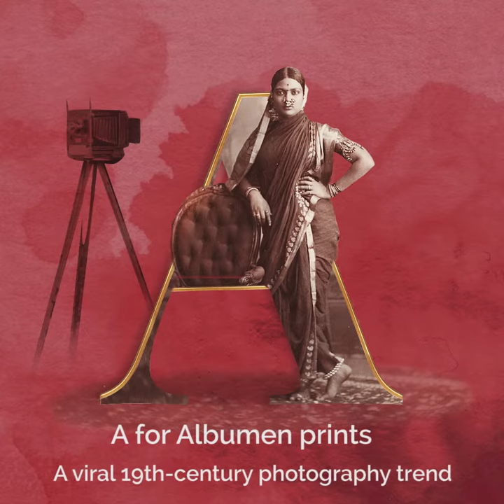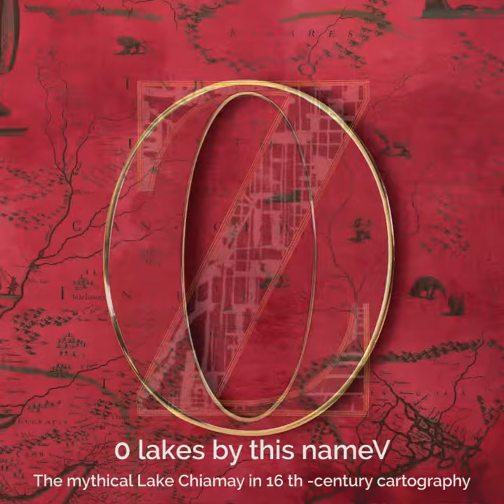Sarmaya presents 36 Days of Type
This April, we participated in a worldwide call for visual artists to imagine the letters of the English alphabet and the numbers in their own unique way and present them on Instagram. We used objects, ideas and themes from our own collection to imagine this series as an introduction to Indian art and history, as well as to Sarmaya. Watch the video to get to know us from A to Z! Find out more about our 36DaysOfType06 series by visiting our Instagram feed